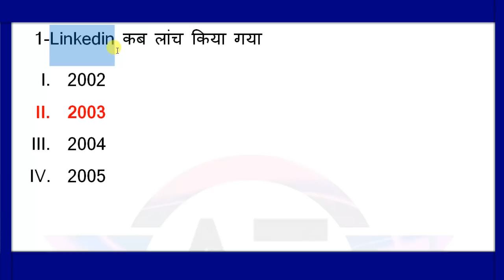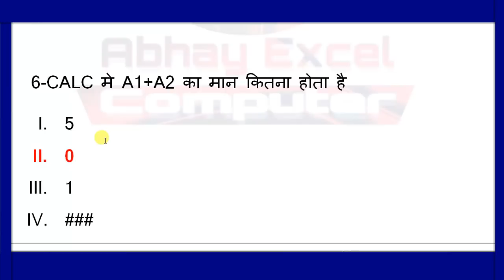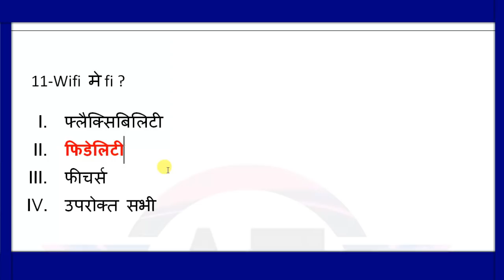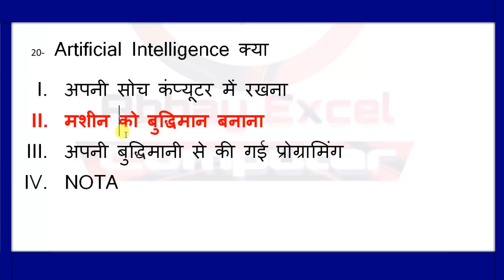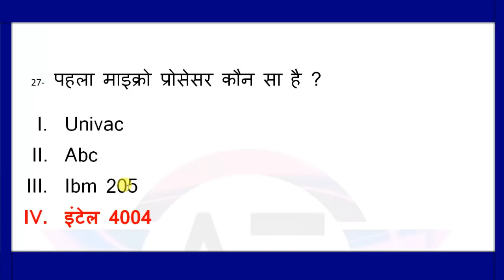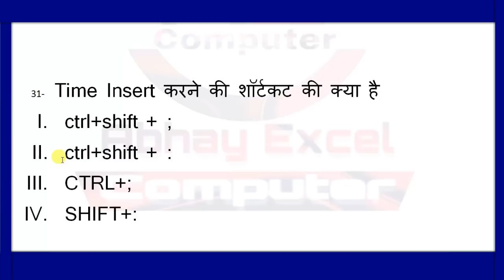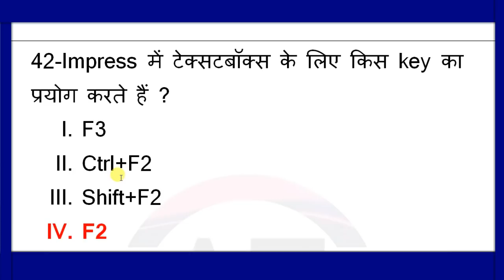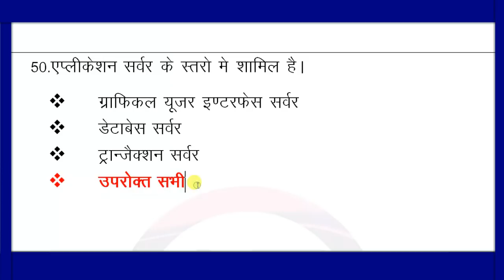50 Most Important Questions For CCC Exam|CCC Eam Preparation|CCC Exam 2020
In this video we will discuss about 50 Most Important Questions For CCC Examप्रिय स्टूडेंट्स

Your Query :
Search Engine
Web Browser
ccc course
ccc exam
100 most important questions for ccc exam
100 questions for ccc